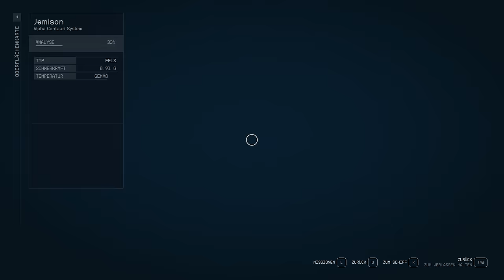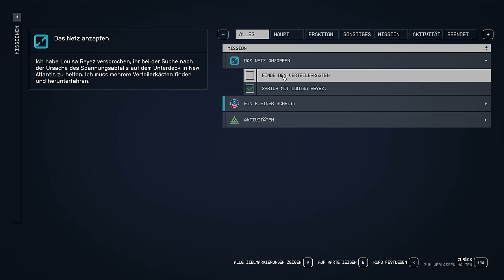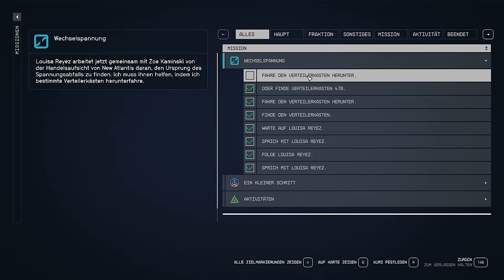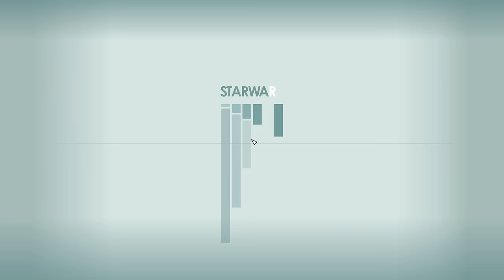Willkommen in New Atlantis ⭐️ Starfield #004